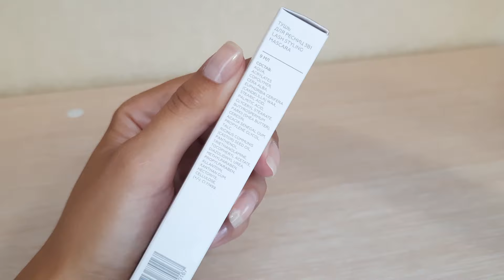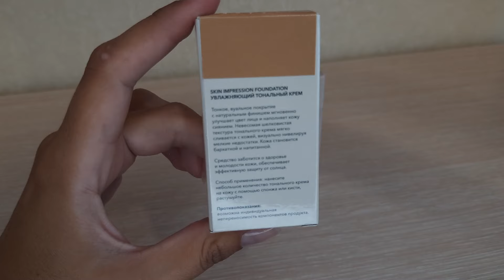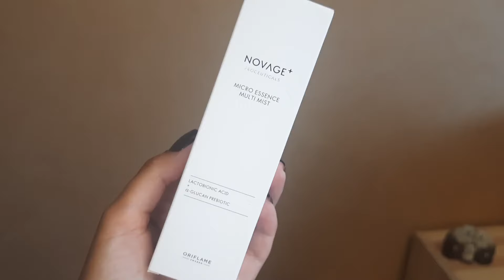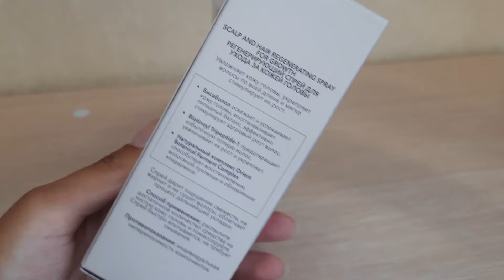Удивительные находки косметики, НОВИНКИ💗 Мои огненные🔥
💖УНИКАЛЬНАЯ АКЦИЯ!!! ДАРЮ 300р.🪙
Если вы ещё никогда не оформляли заказ на RANDEWOO, то сейчас самое время!

Не знаете, что выбрать? Делюсь своим плейлистом с обзорами на продукцию, представленную на RANDEWOO. На этом сайте только оригинальные и проверенные товары!

Приятных покупок ❤ Хорошей погоды 🧡 Отличного настроения💛

🎁Ссылка для самостоятельной регистрации в Фаберлик: ..

Данное видео является развлекательным. Автор Анна Гущина делится отзывами о товарах и не агитирует к их покупке. Все продукты приобретены для личного использования. Автор не несёт ответственности за качество товаров, представленных в ролике. *не является рекламой